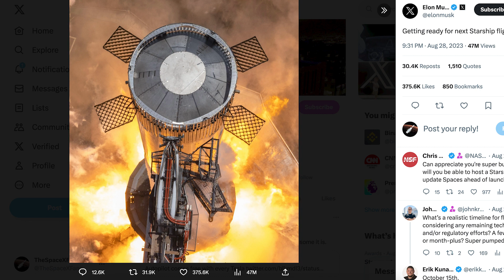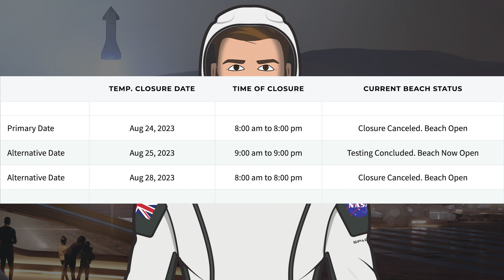SpaceX Starship Updates! SpaceX Preparing For Next Starship Flight Attempt! TheSpaceXShow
Welcome to the latest SpaceX Starship updates video from TheSpaceXFans. Once again, we don’t have a very long video today but there are some launch updates for the standard SpaceX news. Over in Boca Chica, again, nothing really to show but we do know that there’s SpaceX preparing for next Starship flight attempt! Sit back and enjoy!